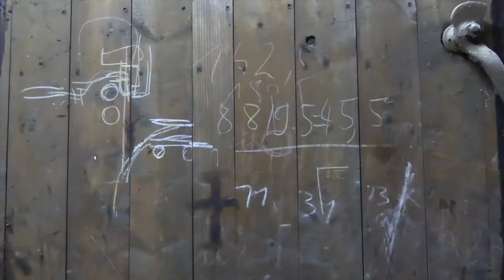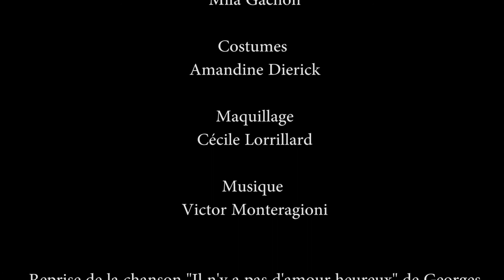Rédemption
Quelque soit le lieu, quelque soit l'époque, l'homme insoumis doit comprendre, refuser et résister.

Un film réalisé par le Lycée Jean XXIII de Montigny-lès-Metz, présenté à la cinquième édition du FestivalActu 2021, édition 100 % en ligne.